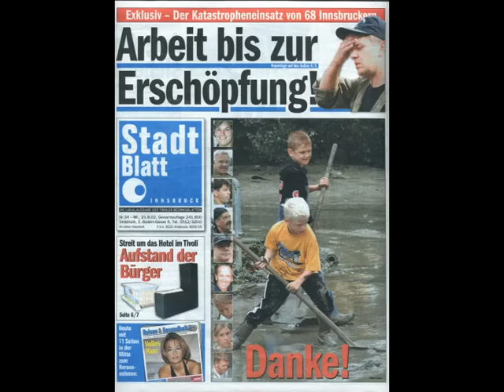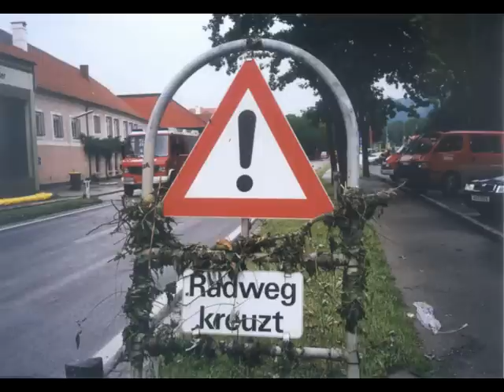KAT-Einsatz NÖ 2002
Beim Jahrhundert Hochwasser 2002 kamen neben vielen anderen auch 68 Feuerwehrmitglieder aus Innsbruck den Kameraden aus Niederösterreich zu Hilfe. Hier ein paar Eindrücke von damals ...